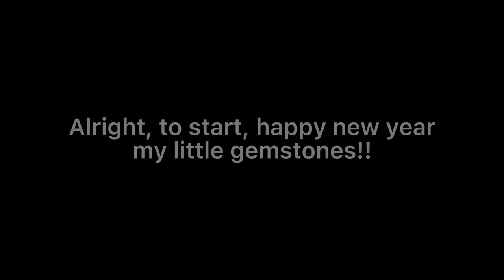Harry Potter characters react || First Hp video || read desc ❤️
-  W e l c o m e   T o    T h e    D e s c -

Hello my gemstones! As you can probably guess I’m going to be posting more videos of different fandoms but I will of course still post mostly FNAF videos, it’s just every now and then I will post either fandom videos, original series videos or original GCMM videos.

Other then that I’m really sorry for not posting much! I’ve been a little stressed due to school but that’s pretty much all.

Bye my little gemstones!! ❤️❤️